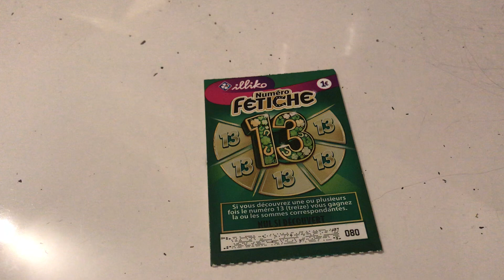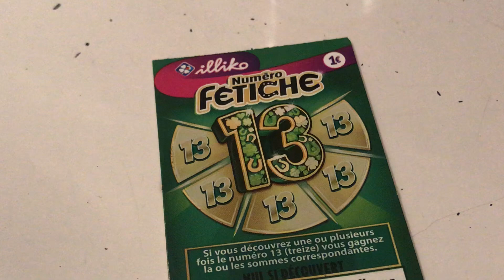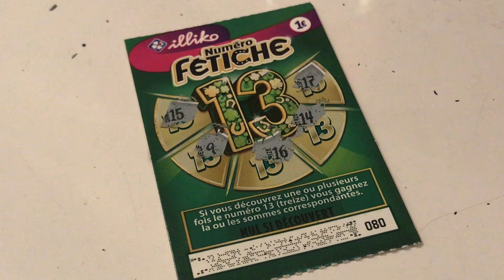On recommence avec un nouvel objectif | 1€ Challenge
Mes Amours !

Je vous publie cette vidéo où nous réalisons un challenge montant. En quoi ça consiste?

On gratte pour une somme de jeux à gratter, on commence à 1€, et on augmente la cagnotte le samedi qui suit d'un euro jusqu'à ce qu'on obtienne un ticket gagnant à minimum 100 euros !